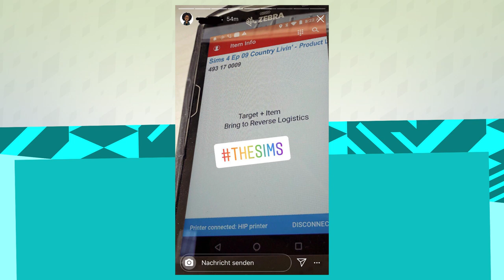Nächstes ERWEITERUNGS-Thema geleaked? (Leider FAKE) | Short-News | sims-blog.de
Das wird den Entwicklern wohl nicht gefallen: in der Nacht wurde das mögliche nächste Packthema der neunten Erweiterung für Sims 4 geleaked!

HINWEIS: Leider ist diese News nicht echt, der vermeintliche Screenshot hat sich als Fake herausgestellt.